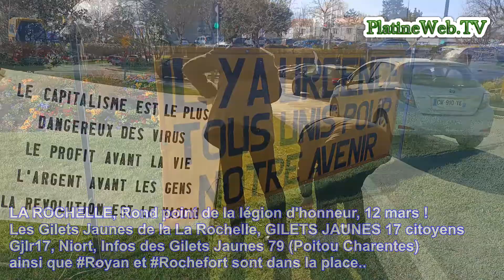LA ROCHELLE, les GiletsJaunes sont dans la place ! Rond point de la légion d'honneur 12 mars 22.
LA ROCHELLE, Rond point de la légion d'honneur, 12 mars !
Les Gilets Jaunes de la La Rochelle, GILETS JAUNES 17 citoyens Gjlr17 citoyens Gjlr17, Niort, Infos des Gilets Jaunes 79 (Poitou Charentes) ainsi que Royan et Rochefort sont dans la place..